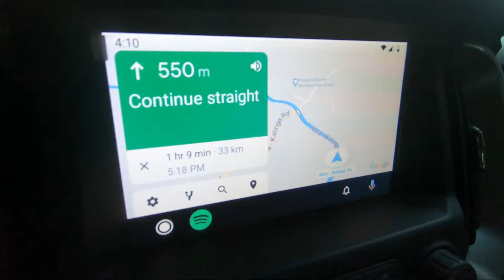Apao Rolling Hills | Fastcuts